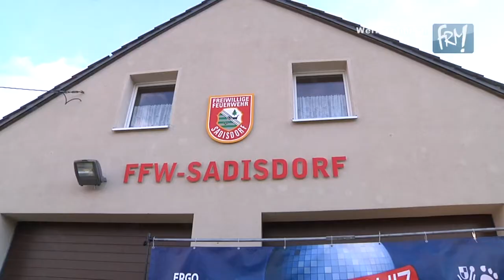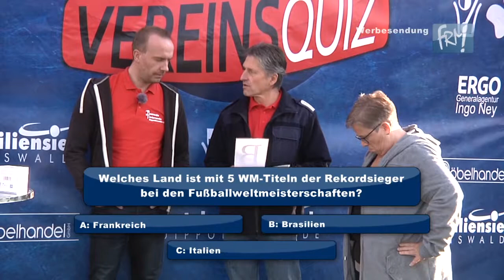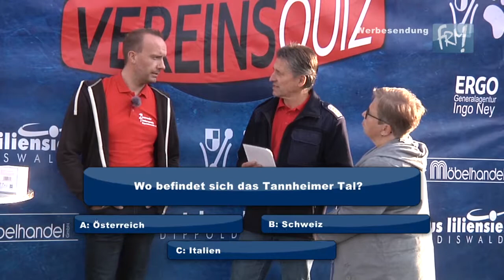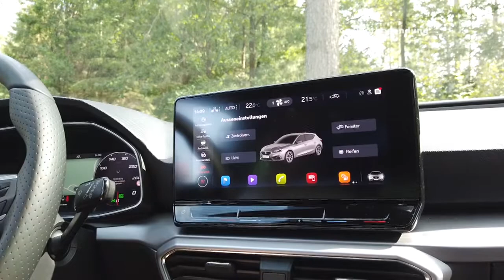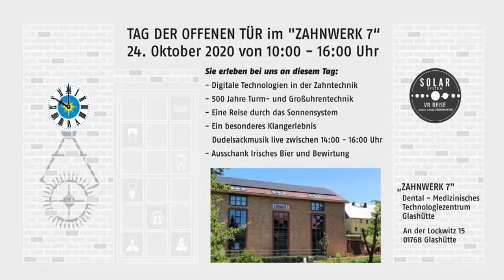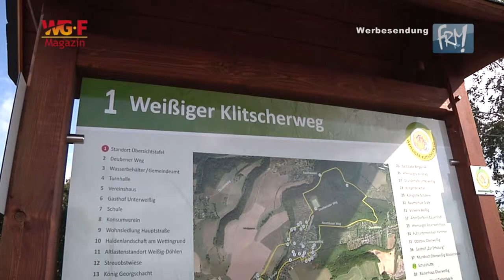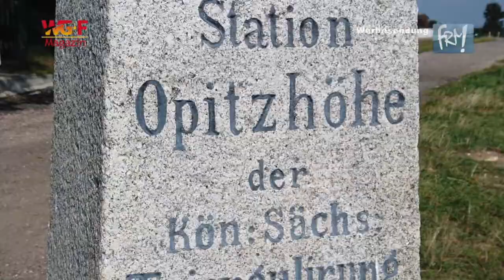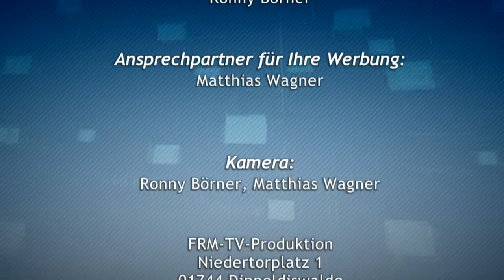Regionalmagazin 1023 - vom 5. Oktober 2020